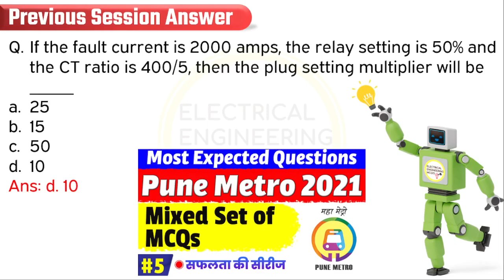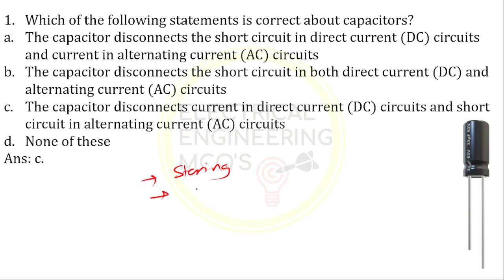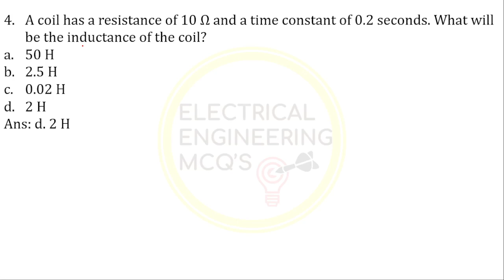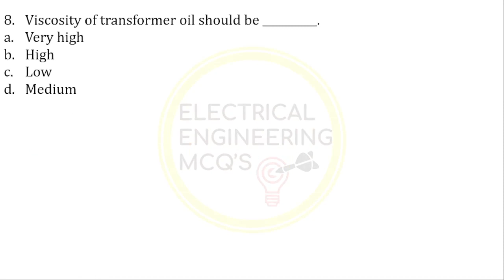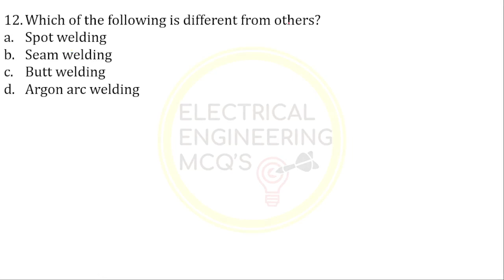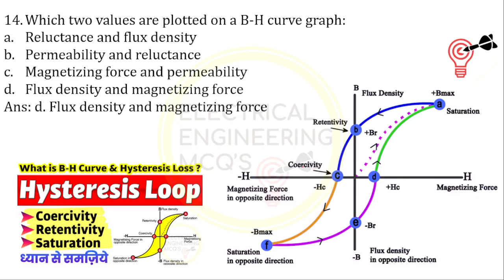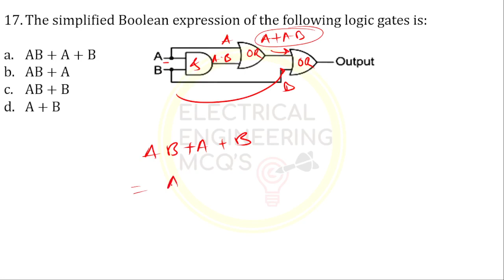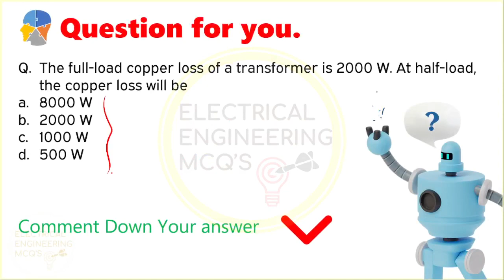Pune Metro Junior Electrical Expected MCQs 2021 | Station Controller Section Engg Diploma Engineer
🎯COACHIFY:-
🔵TELEGRAM Channel for Updates▶
▶Maha-Metro, Pune Metro | सफलता की सीरीज | Important Electrical MCQs for